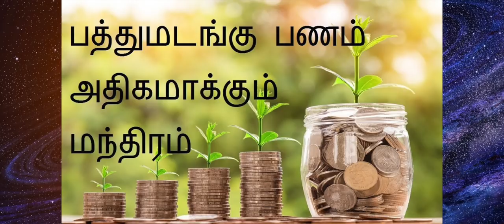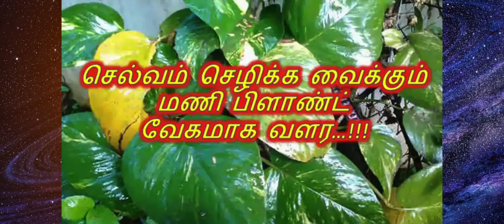செல்வம் அதிகரிக்க மணி பிளான்ட்டை எப்படி வளர்க்க வேண்டும்?